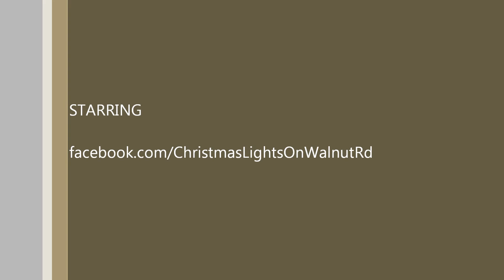This Is Halloween - Danny Elfman - The Nightmare Before Christmas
2014